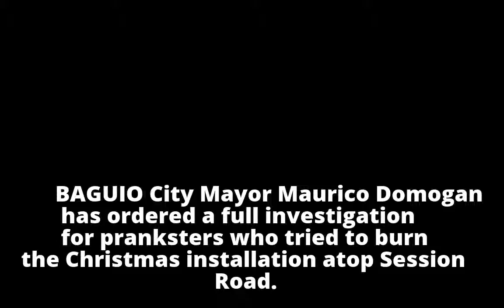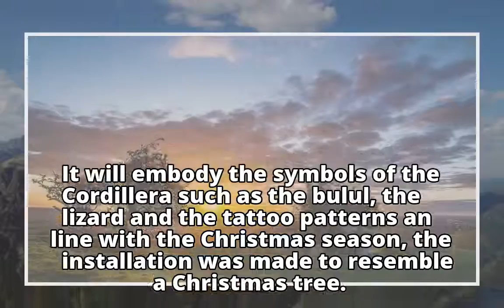Baguio mayor orders probe of Christmas art tree torchingBaguio mayor orders probe of Christmas art t